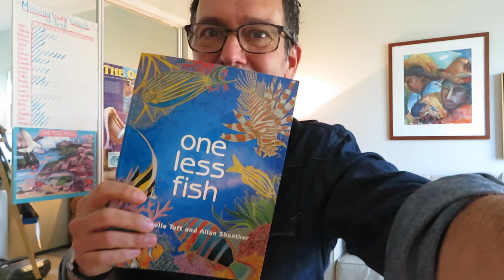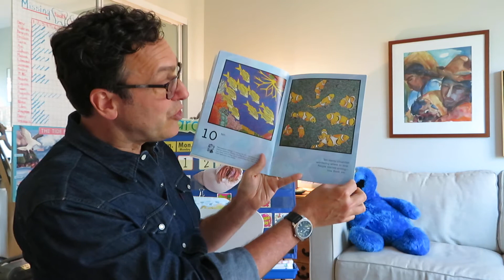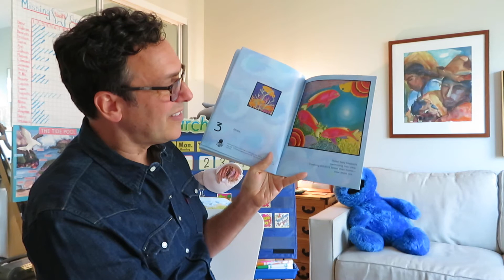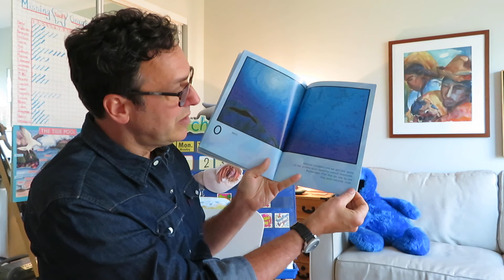Mr. Cid Reads: "One Less Fish" by Kim Michelle Toft & Allan Sheather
Hey Kids! Explore Australia's Great Barrier Reef with Mr. Cid in this unique counting book, as spectacular tropical fish swim across each page. But wait - something is wrong - one by one the fish are disappearing!